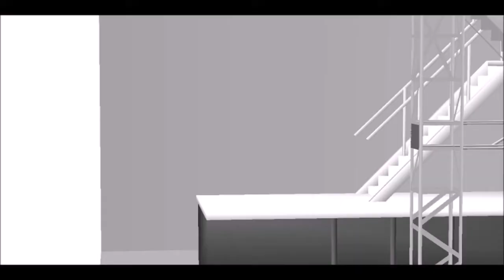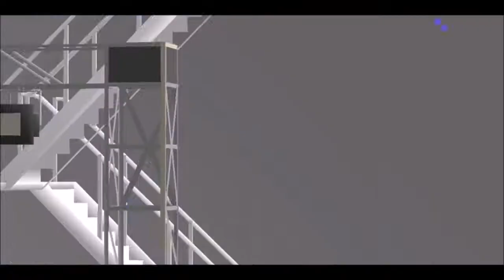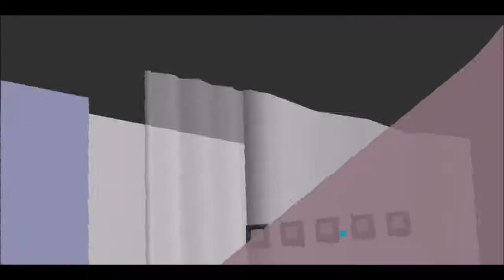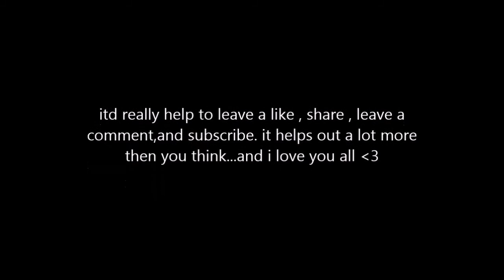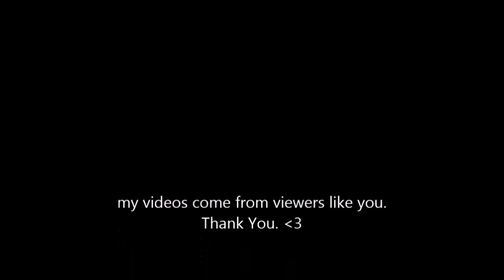50 60 subbie special mmds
so...this took me FOREVER so i hope you enjoyed^_^. i dont own the models, motion data, or wav files in these mmds. thank yo so much for 60 subs  . i hope to reach 100 subs by halloween because i will do a halloween party vlog with cupcakeawesome01, iron unicorn , rissy roo , pumacakes, and some other friends. i hope to see you there! thanks!